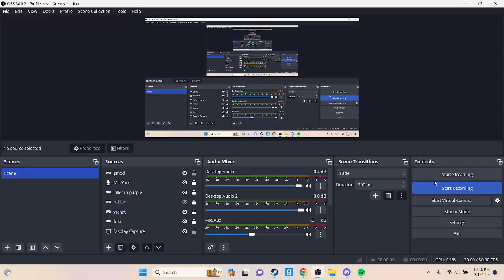more picture of us